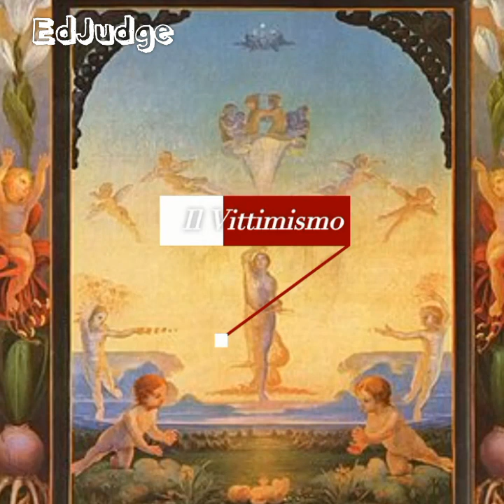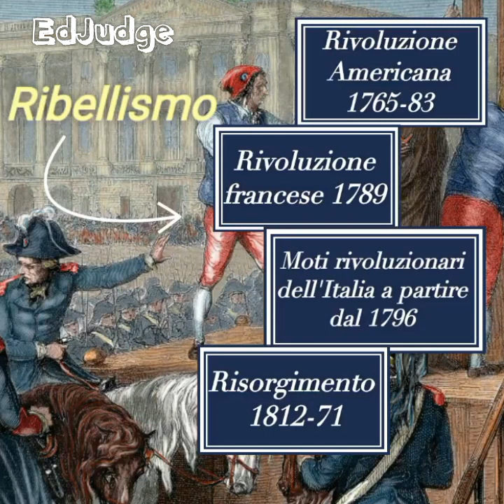Romanticismo | Letteratura Italiana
Questo video parla del movimento romantico, risale all'800: caratteristiche, autori fondamentali– Il pensiero romantico nella politica, nella religione e nella letteratura.

*contiene informazioni scritte ulteriori.